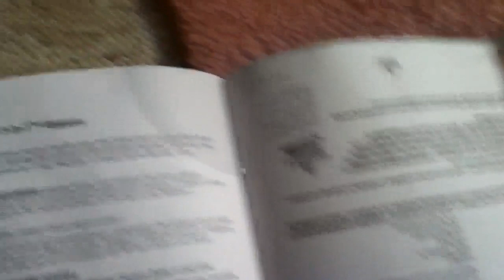Bissell 3 in one Stick Vac Part 1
I bought this vacuum NEW at a yard sale. this vacuum had been used in the cars and in the garage. it will be in my yard sale soon.